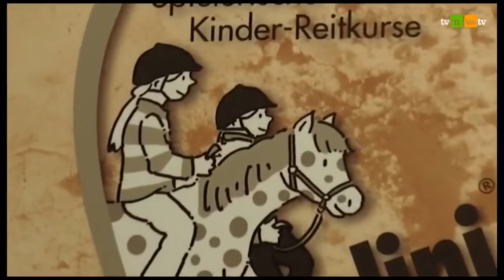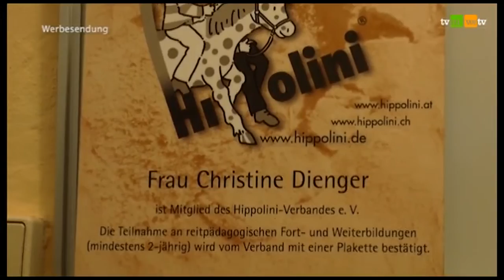449 - Hippolini-Reittherapie, Herold